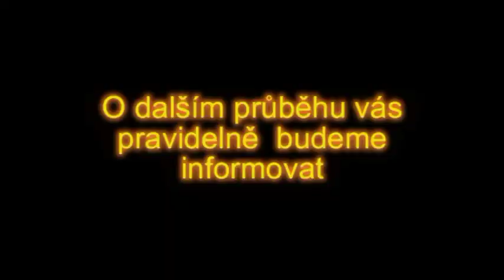Výstavba čističky Nasavrky-Ochoz 2010